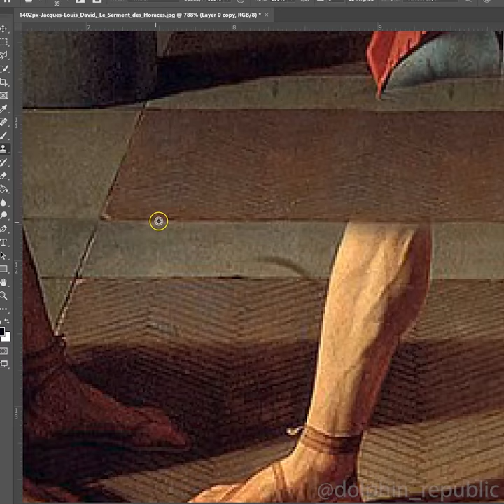Animation of "Oath of the Horatii" by Jaques-Louis David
This video was originally made for instagram: @dolphin_republic.  Most of the videos I am making nowadays are being posted on instagram, but I thought I would share this with you.